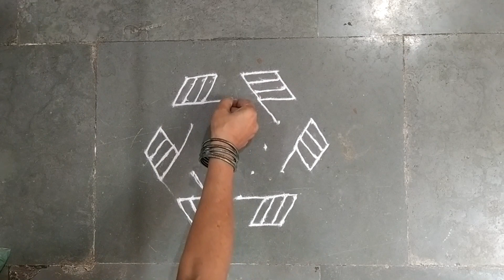January 26 Special Tricolor Rangoli | Republic Day | Independence Day | Easy Indian Flag Rangoli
Welcome to Lalita's Rangoli World! 🎨✨

Celebrate the 75th Republic Day with a special tricolor rangoli on January 26! 🇮🇳 In this tutorial, we'll guide you through creating easy and beautiful designs that represent the spirit of this significant day. Explore images of January 26 special tricolor rangoli and learn how to make your own patriotic patterns.

Whether it's a republic day rangoli competition or a simple tiranga rangoli, express your patriotic fervor through the vibrant colors of the Indian flag. Join us in commemorating this important day in the history of India.

As 15th August approaches, the day of India's 77th Independence Day, join us in celebrating this patriotic occasion with a simple yet elegant Tricolor Rangoli, resembling the Indian flag. In this rangoli tutorial, we guide you through creating the design using beautiful colors and a 7x4 dot grid pattern. Let's come together and express our love for the nation through art!

RangoliArt, RepublicDay2024, TricolorRangoli, January26Special, PatrioticDesigns, IndianFlagRangoli, EasyRangoli, DIYCrafts, CreativePatterns, IndianArt, GanatantraDin, RangoliCompetition, 75thRepublicDay, TirangaRangoli, RepublicDaySpeech, IndianIndependence, January26History, PatrioticCrafts

रंगोळीकला, गणतंत्रदिन, तिरंगारंगोळी, 26जानेवारीविशेष, भारतीयकला, सोपीरंगोळी, स्वतंत्रतादिनरंगोळी, डिझाईन, आत्मनिर्भररंगोळी, 75वा गणतंत्रदिन, तिरंगारंगोळी, गणतंत्रदिनभाषण, भारतीयस्वतंत्रता, 26जानेवारीइतिहास, देशभक्तिकला